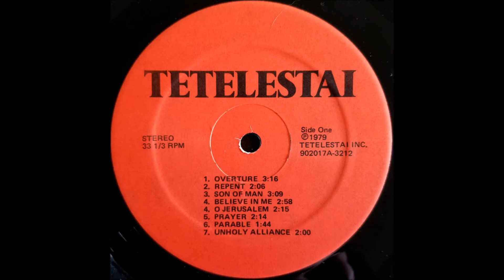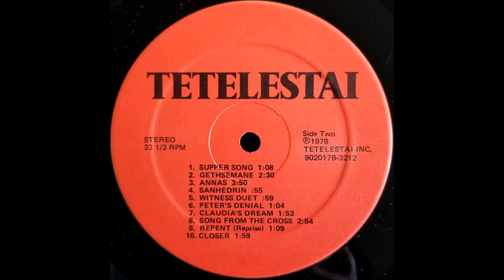Tetelestai , 1979 Rock Opera - A2 Repent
A host of different keyboard sounds combined with a progressive jazz/pop emphasis push this custom rock musical production to serious contender status. Mostly on the softer side of rock, melodic and lively like Glad’s first couple. But there are also glimmers of art rock that keep popping up, like the opening instrumental ‘Overture’, the organ-heavy ‘Unholy Alliance’, or ‘Annas’ which has some rather interesting polyrhythms. The electric guitars get pretty heavy on ‘Peter’s Denial’, while the fast-paced ‘Believe In Me’ shifts into pure jazz realms. Also some fitting acoustic oriented selections, particularly the compelling minor-key ‘O Jerusalem’. Mostly different male lead singers in the spotlight, one track with a female soloist, plus a couple songs with choral backing. The theme of the album is the life of Christ, with a special emphasis on the events leading up the crucifixion (tetelestai means “it is finished”, Christ’s final words on the cross). An outreach of Upper Arlington Lutheran Church in Columbus, Ohio. Lyrics by Joel Nagy, music by Russ Nagy.

Tetelestai
Released: 1979
Label: Tetelestai Inc.
Genre: Rock, Stage & Screen
Style: Religious, Folk Rock, Psychedelic Rock, Musical
Lyrics By – Joel Nagy
Tetelestai is an outreach production of Upper Arlington Lutheran Church, Columbus, Ohio 43220.

Tracklist
A1 Overture
A2 Repent
A3 Son Of Man
A4 Believe In Me
A5 O Jerusalem
A6 Prayer
A7 Parable
A8 Unholy Alliance
B1 Supper Song
B2 Gethsemane
B3 Annas
B4 Sanhedrin
B5 Witness Duet
B6 Peter's Denial
B7 Claudia's Dream
B8 Song From The Cross
B9 Repent (Reprise)
B10 Closer